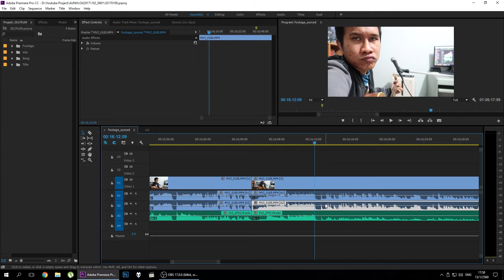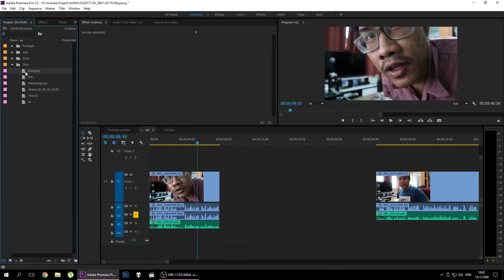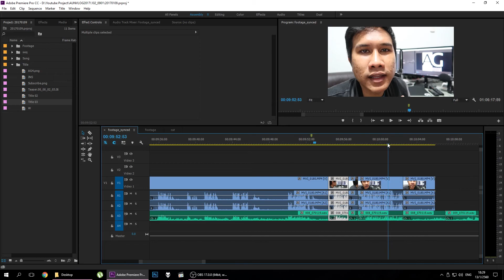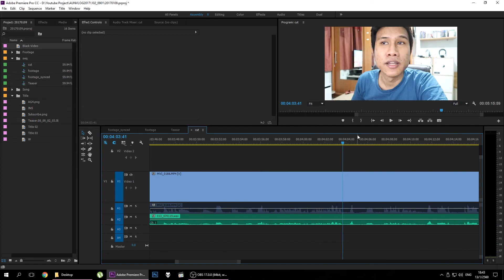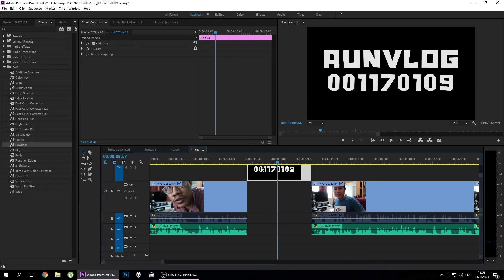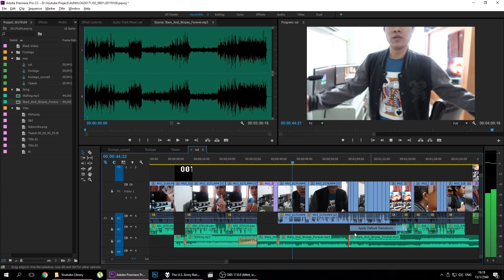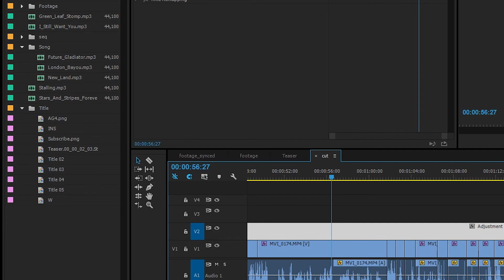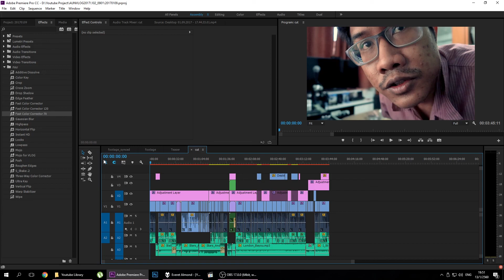[AUNVLOG] 002 มาตัดต่อ VLOG กัน(ซะที)เถอะ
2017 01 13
เรียกว่ามาตัดต่อให้ดูกันละกันนะครับ
ใครมีอะไรสงสัยถามไว้ได้ในคอมเม้นท์นะครับ

Instragram/twitter/soundcloud @aungiggs

กล้อง Canon G7X Mk II
ไมค์ Tascam DR-10SG
โปรแกรมตัดต่อ Premiere Pro CC 2016
 โปรแกรมแคปหน้าจอ OBS Studiob